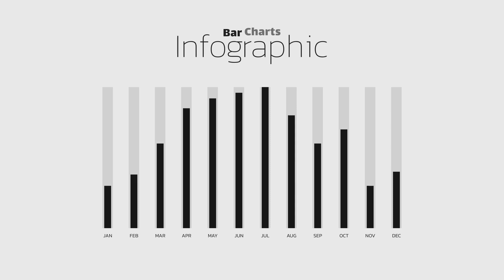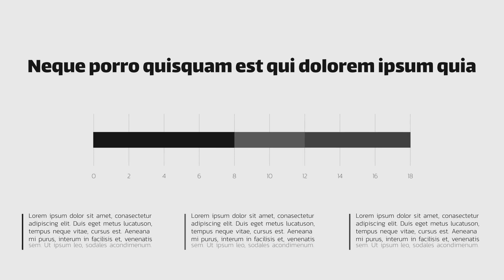Infographic - Bar Charts | Adobe Premiere Pro Template